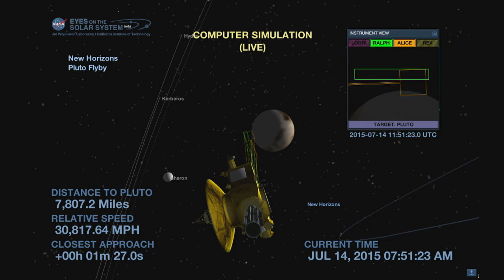A New Planet in our Solar System? NASA Takes a Look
NASA’s Director of Planetary Science, Jim Green, discusses the Jan. 20 Astronomical Journal science paper that points to the possibility of a new “Planet 9” in our solar system beyond Pluto, examining the scientific process and inviting you to have a front row seat to our exploration of the solar system.